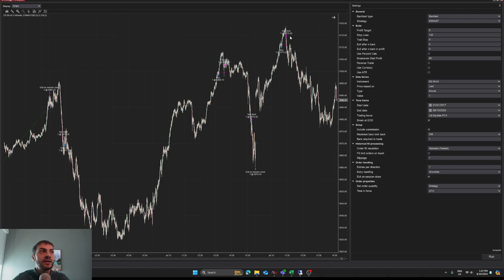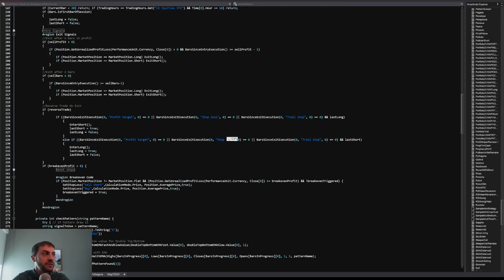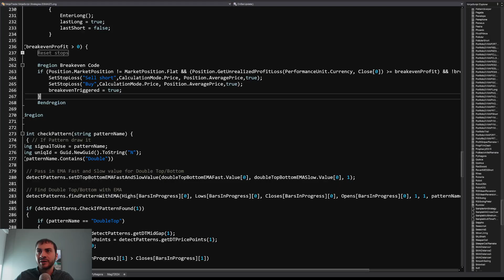How to code Breakeven Exit Signals For Trading Bots